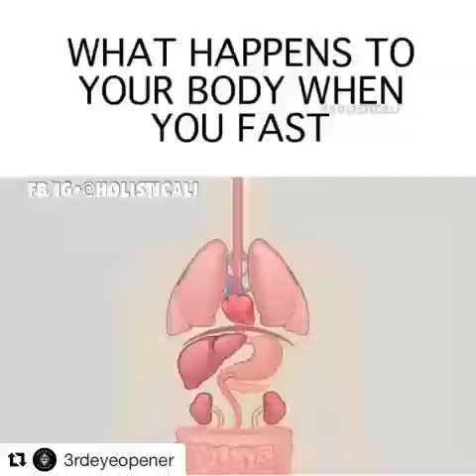Benefits of fasting/This is a way to naturally detox the body also used for spiritual purposes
Isaiah 58:6-11 Reads On This Wise: (6) Is not this the fast that I have chosen? to loose the bands of wickedness, to undo the heavy burdens, and to let the oppressed go free, and that ye break every yoke? (7) Is it not to deal thy bread to the hungry, and that thou bring the poor that are cast out to thy house? when thou seest the naked, that thou cover him; and that thou hide not thyself from thine own flesh? (8) Then shall thy light break forth as the morning, and thine health shall spring forth speedily: and thy righteousness shall go before thee; the glory of the LORD shall be thy rereward. (9) Then shalt thou call, and the LORD shall answer; thou shalt cry, and he shall say, Here I am. If thou take away from the midst of thee the yoke, the putting forth of the finger, and speaking vanity; (10) And if thou draw out thy soul to the hungry, and satisfy the afflicted soul; then shall thy light rise in obscurity, and thy darkness be as the noon day: (11) And the LORD shall guide thee continually, and satisfy thy soul in drought, and make fat thy bones: and thou shalt be like a watered garden, and like a spring of water, who's waters fail not. KJV Torah TorahBound Fast Fasting BenefitsOfFasting HebrewIsraelites👑 NeverGiveUp KeepChanging KnowThySelf LearnAndTeach Be1OfTheGreats👑 Yasharahla QamYasharahla Israel Yisrael Shalom Shalawam APTTMH👑